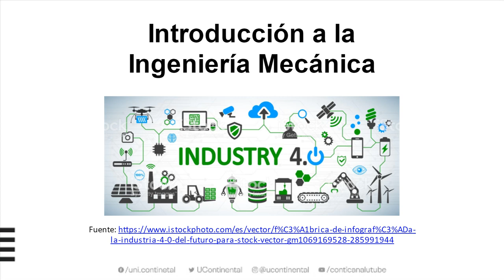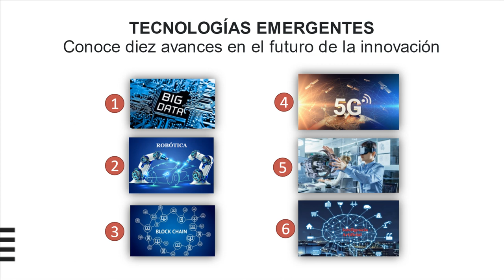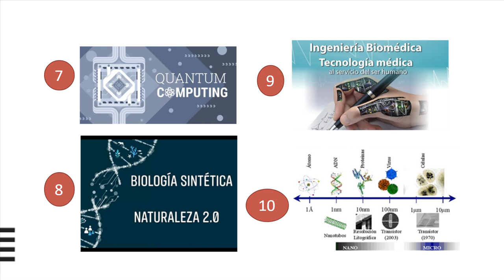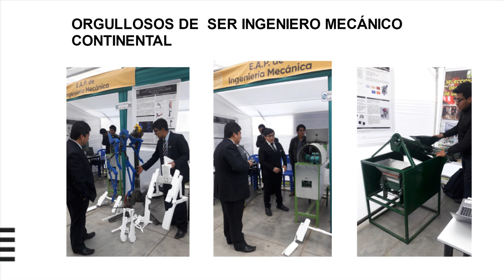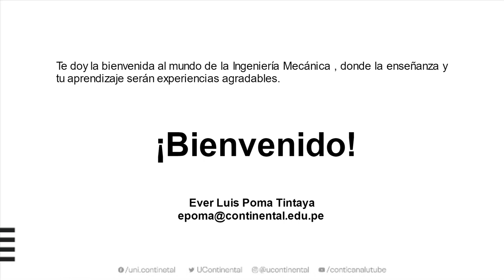Presentación de la Asignatura: Introducción Ingeniería Mecánica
Video Motivador de la asignatura Introducción a la Ingeniería Mecánica.